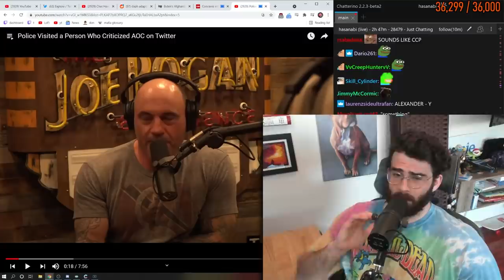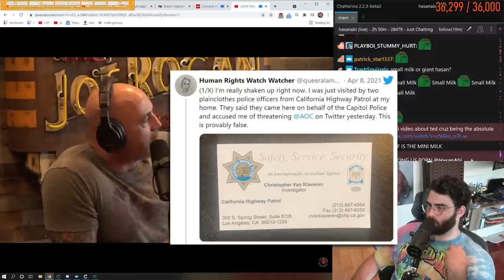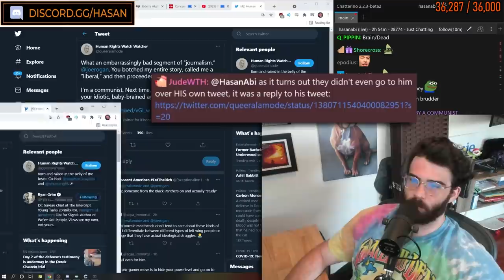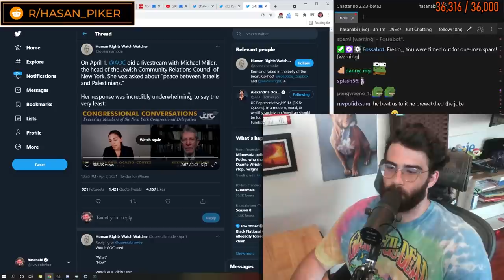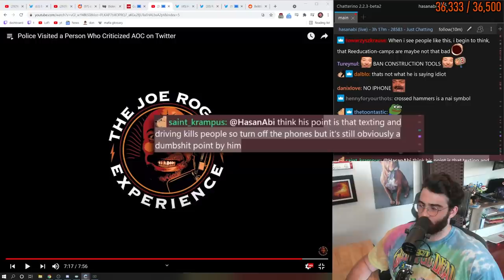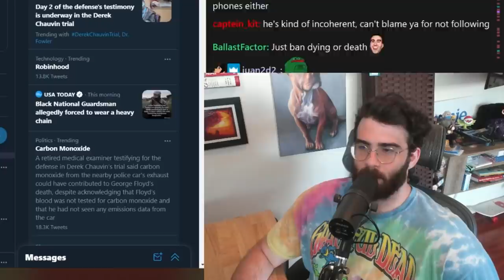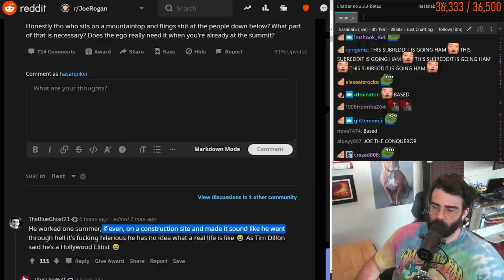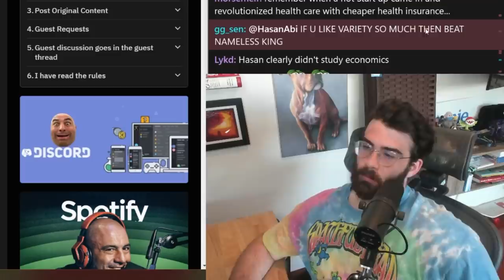JOE ROGAN DOESN'T UNDERSTAND ANYTHING ANYMORE...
After Joe Rogan moved to Texas, he lost his slightly left leaning group of friends that kept him in check. He has gone completely off the rails while talking about someone who was visited by police after a tweet criticizing AOC. Joe claims this is Communism and Marxism...